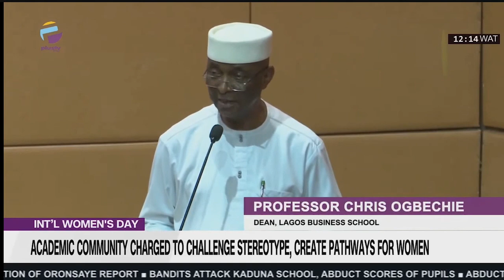I.W.D.: Academic Community Charged To Challenge Stereotype, Create Pathways For Women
Members of the academic community have a unique opportunity to challenge stereotypes, break down barriers, and create pathways for women to excel and thrive in their chosen fields.